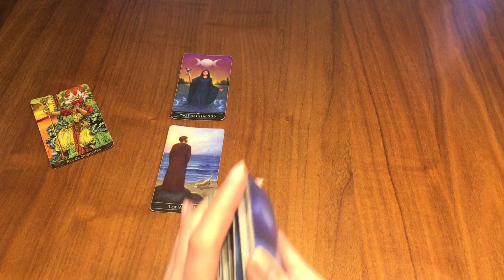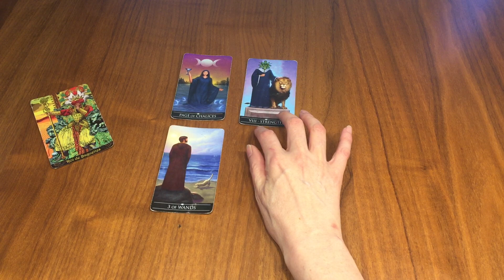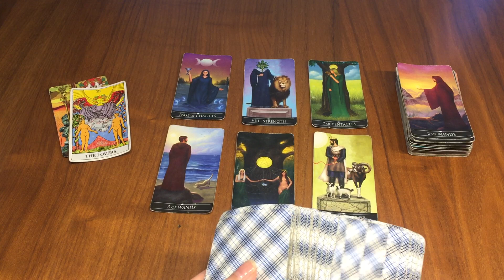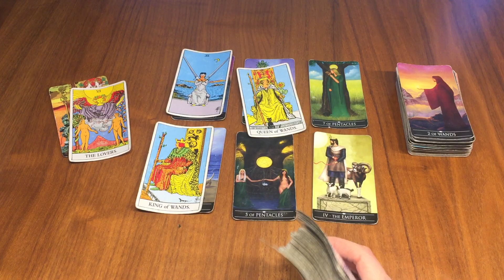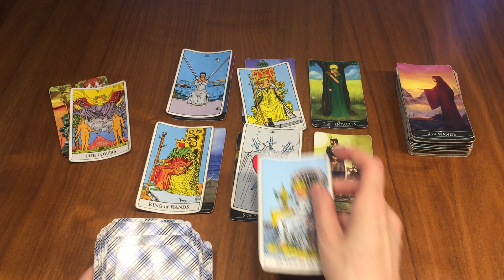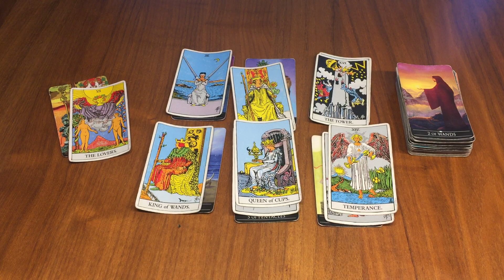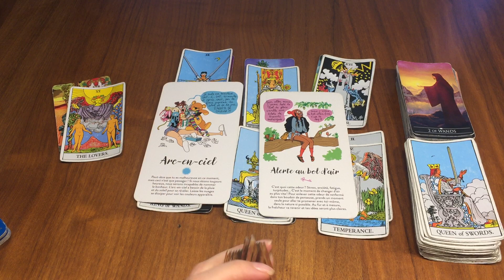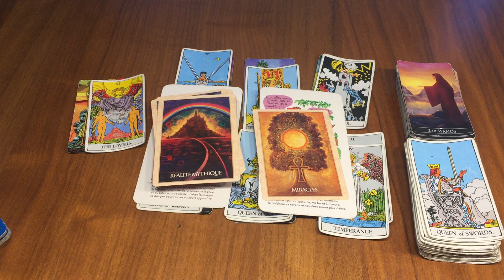Verseau Semaine du 10 au 16 Avril ✨Faire avancer les choses de manière efficace